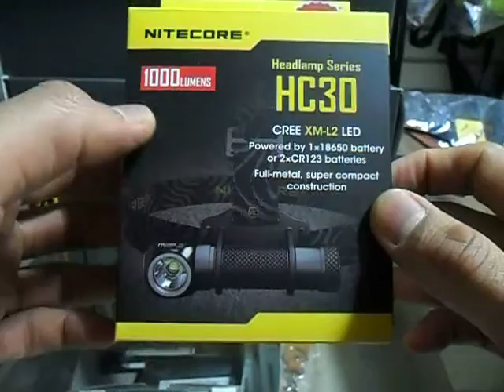NITECORE HC30 LED HEADLAMP 1.000 LUMENS 리뷰/밝기 테스트 [한강사]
나이트코어 신형 LED 헤드랜턴 HC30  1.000루멘 모델입니다.
18650 배터리 1개 또는 CR123 배터리 2개를 사용하는 모델입니다.
사이즈 대비 가장 밝은 모델이 아닐까 싶습니다.
18650 배터리보다 조금 더 크네요~
헤드밴드 부분에 연결을 하면 헤드랜턴..
분리하면 휴대용으로 사용이 가능한 후레쉬 라이트입니다.
사용방법과 밝기 테스트는 동영상을 참고하여 주시기 바랍니다.